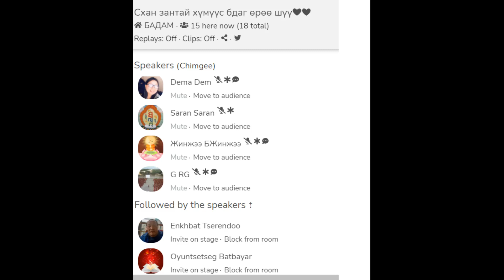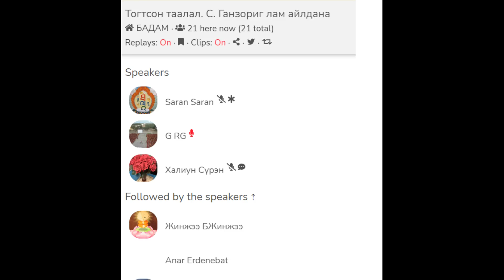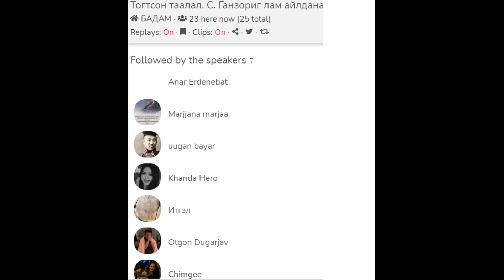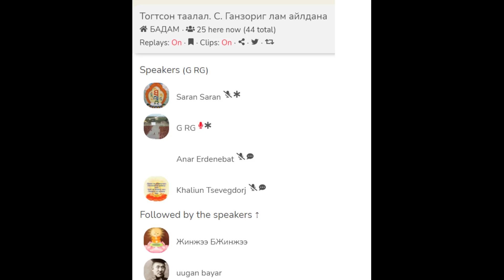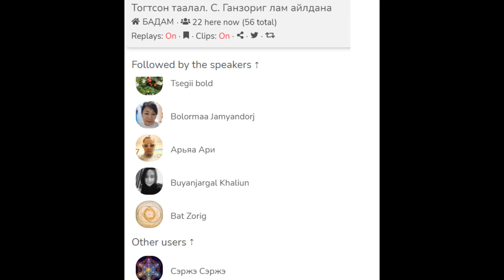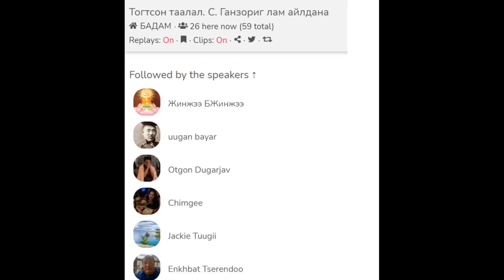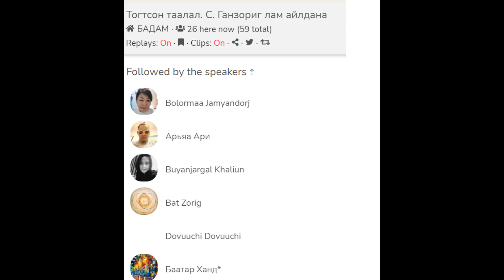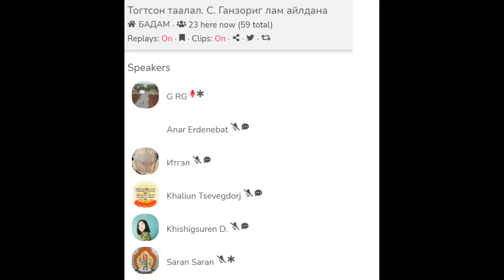Тогтсон таалал-2. Ганзориг ламтан.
Тогтсон таалал-2. Ганзориг ламтан.Бадам ерее.2022 03 02